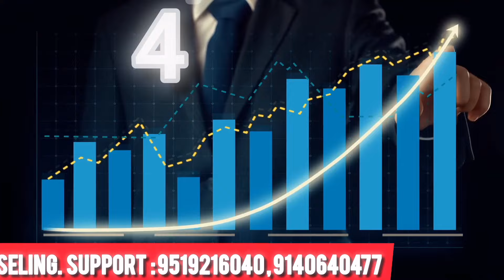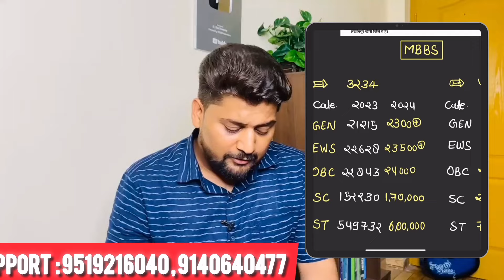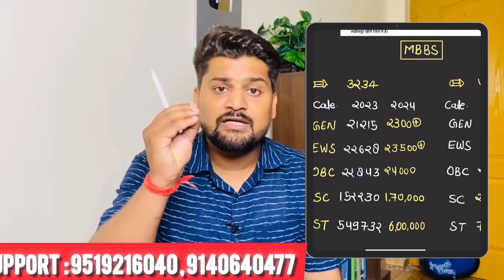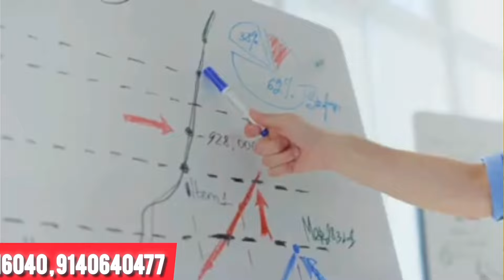🥳 LATEST UPDATE : UP NEET CUT OFF 2024 | UP NEET Counselling 2024 | UP NEET EXPECTED CUT OFF 2024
In this Video Dr. Shlok will discuss Up NEET CUT OFF 2024 | Up NEET COUNSELLING | Up NEET 2024 Expected Cut Off, Up New Medical colleges 2024 | UP NEET EXPECTED CUT OFF 2024